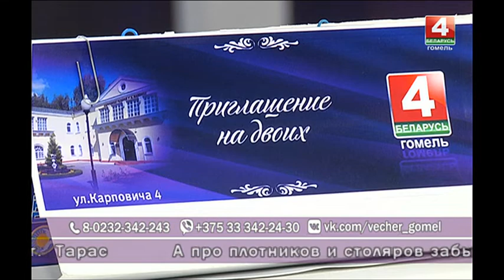Добрый вечер,Гомель! 12.12.2018 Народные промыслы.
Как на Гомельщине развиваются народные художественные промыслы? Какие виды народного творчества популярны сегодня? В чем секрет лозоплетения и можно ли освоить это ремесло самостоятельно?

Гости в студии:
ТАМАРА САМОЙЛЕНКО
народный мастер Республики Беларусь по лозоплетению

ИННА  БЫХОВЦЕВА
директор Гомельского областного центра народного творчества

ТАИСИЯ СЕРИКОВА
руководитель группы «KAWА» (Гомель, ГЦК)
(авторское творчество на белорусском языке, в стиле electro pop-rock)

СТАС ХОДЬКОВ
гитарист группы«KAWА» (Гомель, ГЦК)

ВАДИМ МИТЬКО
участник группы«KAWА» (Гомель, ГЦК)